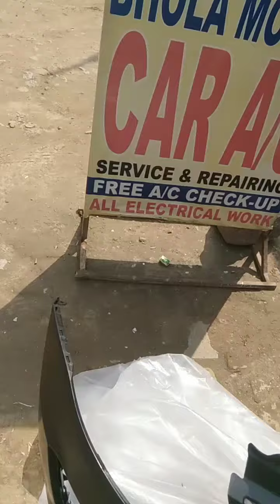Swift front bumper new and dent paint process after market kam karne se pahle rakhen Dhyan ine baton